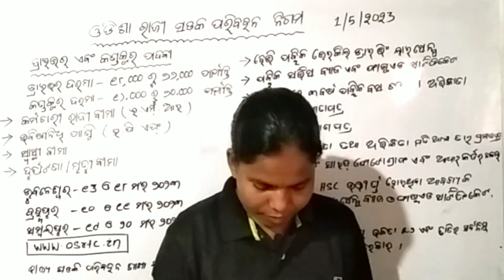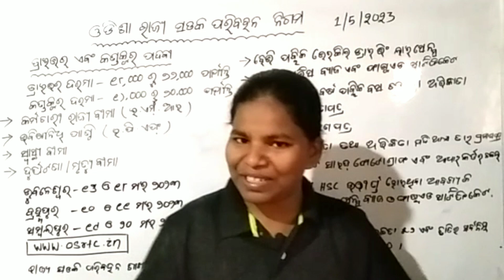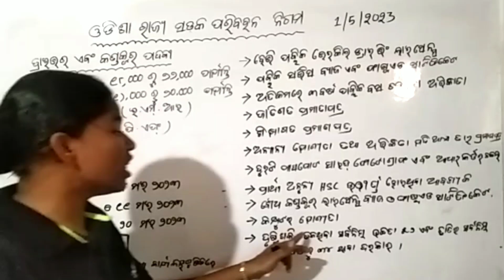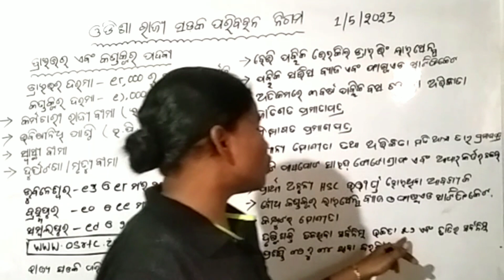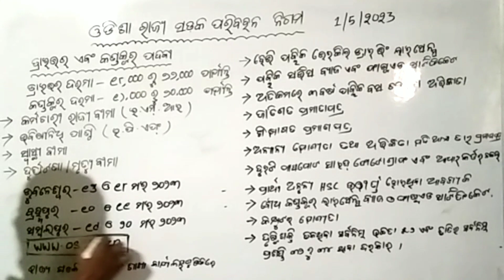Odisha Government Job Vacancy for Driver || All Government Jobs Exam Preparation || PEO & JA Exam